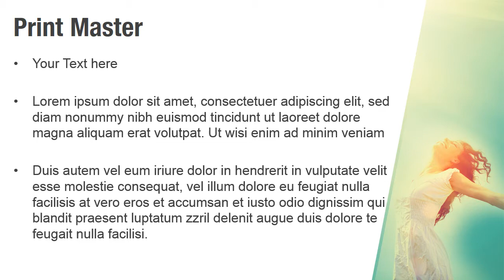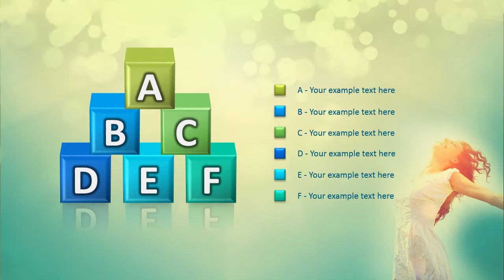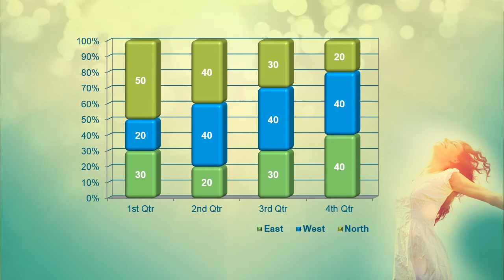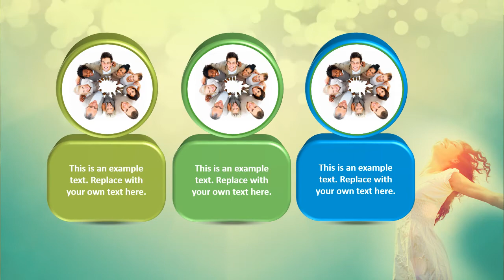Woman Enjoying Nature PowerPoint Video Template Backgrounds - DigitalOfficePro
Create amazing presentations with Woman Enjoying Nature PowerPoint Video Template and Backgrounds.

Woman Enjoying Nature PowerPoint Video Template come with a set of PowerPoint Diagrams, Charts and Shapes. Sizzle your presentation with this professionally designed and fully editable Woman Enjoying Nature PowerPoint Video Template. This template is available for instant download on purchase.